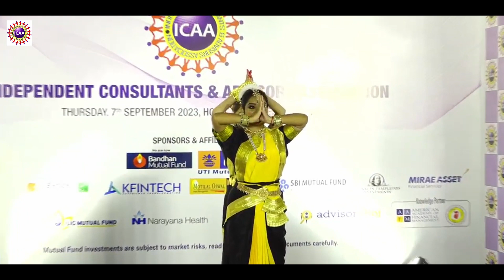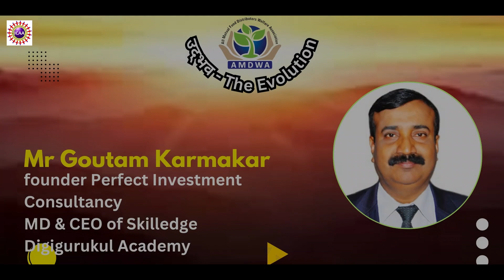March 30, 2024